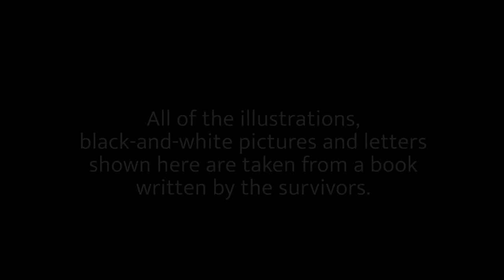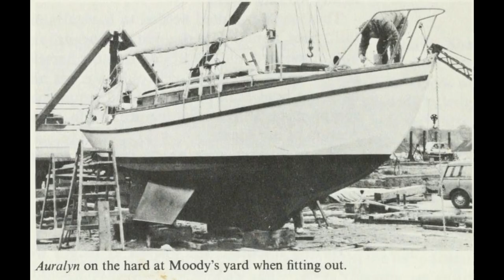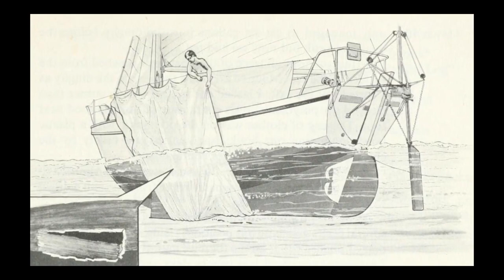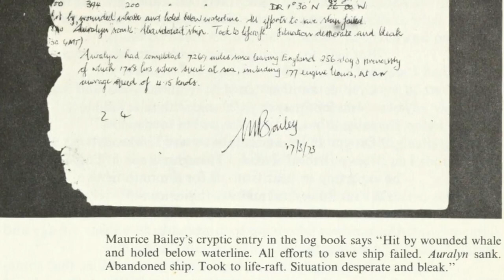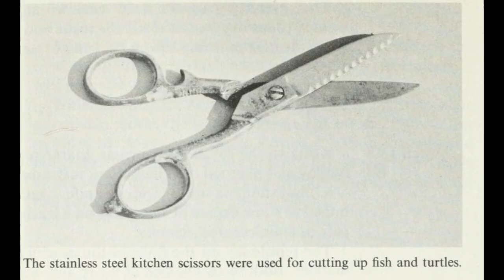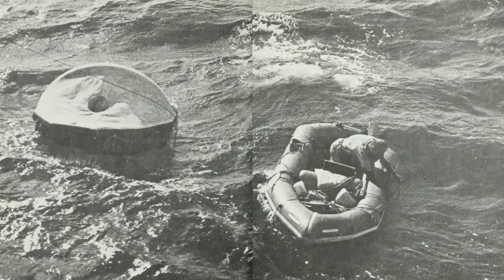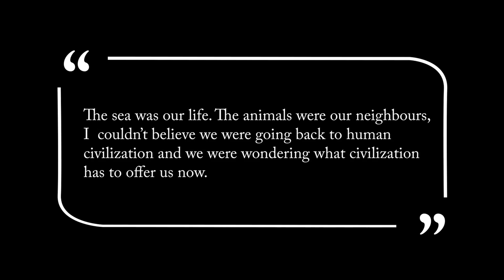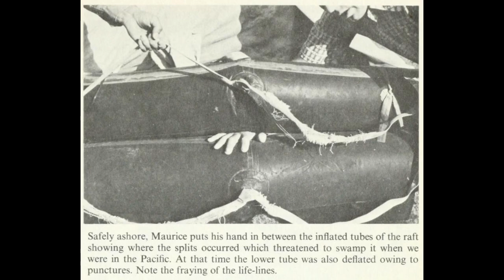When sailing the world goes terribly wrong - The Maurice and Maralyn Bailey Story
Today, we look at the incredible true story of Maurice and Maralyn Bailey. The Bailey's longed to escape their dull city life and craved adventure.

Adventure is exactly what they got when they started sailing their boat around the world. 8 months into their journey, an interaction with a lone sperm whale altered the course of their lives forever.

Be respectful in the comments, otherwise your comment will promptly end up in stranded at sea with all the other YouTube dumpster fire comments!

Sources:
- 117 Days Adrift - by Maurice and Maralyn Bailey, 1974

Adventuring Wish List!
Communication/Navigation
✳️ Garmin inReach
✳️ Spot X 2-Way Satellite Messenger
✳️ Garmin Etrex 22X GPS Navigator:

Clothing
✳️ Merrino wool socks
✳️ Heated vest

Other gear
✳️ Camping cookware
✳️ 12-in-1 Multitool
✳️ LifeStraw Personal Water Filter
✳️ Adventure Medical Kits
✳️ Collapsible Hiking Poles (I LOVE THESE!)